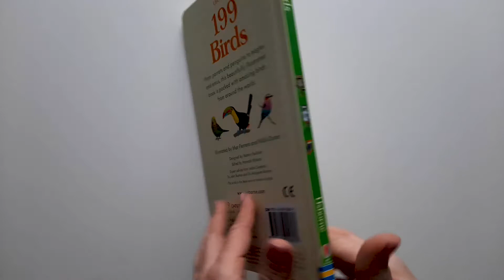Usborne - 199 Birds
From parrots and penguins to eagles and emus, this beautifully illustrated book is packed with amazing birds from around the world. The book is organised into themed pages, including gardens and meadows, savanna birds, the seashore and all kinds of penguins. Great for developing vocabulary and language skills.